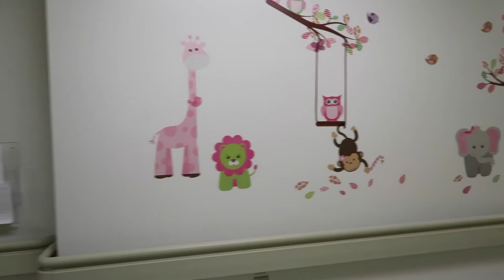Labor & Delivery Story Time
Hey everyone, Welcome to or welcome back to Celeste's Corner!If you are wondering why I have not uploaded in a long time, check out my last video! 4 months later, here is my long and detailed labor and delivery story time.

XOXO
SOCIALS: